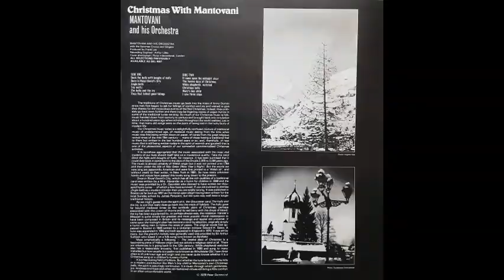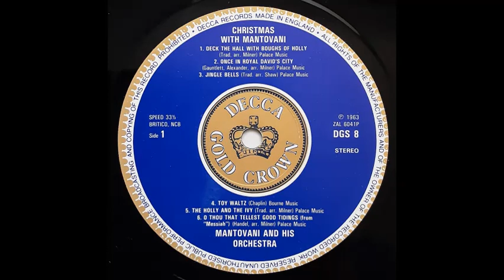Mantovani & His Orchestra - Once In Royal David's City [1963]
Track 2, of 12, from the 1963 album "Christmas With Mantovani".